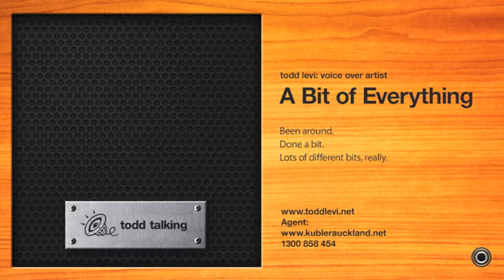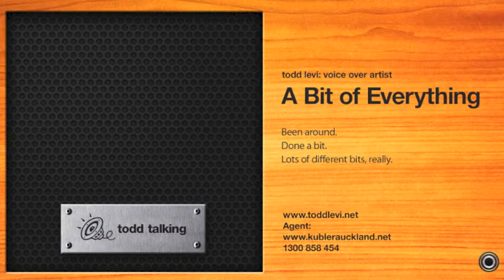Todd Levi Voice Over Compile